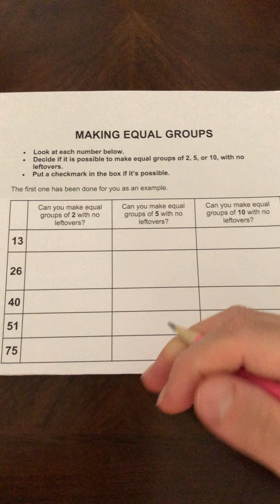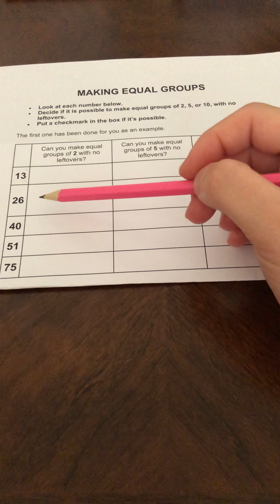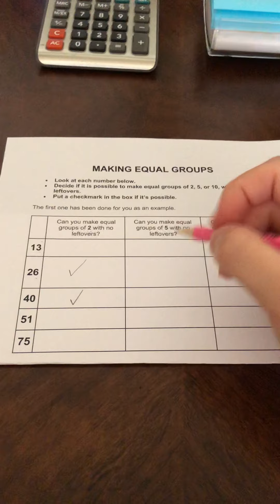Deciding if Groups are Equal Using the Ones Place